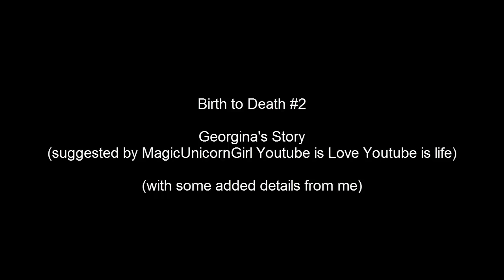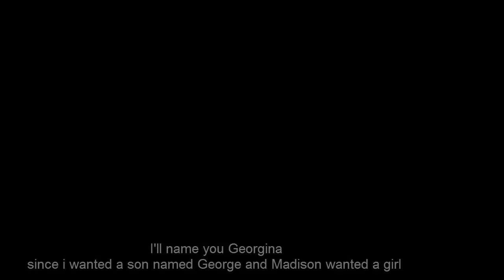Birth to Death #2|Georginas Story|Sims 4 Machinima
~*~*~*~*~*~OPEN ME~*~*~*~*~*~

Nothing happened to the father, he's still in the game. same with ayano/yandere chan she's still in the game

Also part 2 is gonna come out some day when I come back
MagicUnicornGirl YouTube is love YouTube is life Suggestion:

Simla If you do another one (which I would love) can you do it about a girl named Georgina whose mom died at childbirth and she ran away from home when she was a child and then she got raised by a rich family. She was popular at high school and in a gang of mean girls. She died as a teen by getting trapped and drowned in the school swimming pool.
with some added details from me to spice it up even more.

I hope you all enjoyed this video! Thank you and bye-bye!

Sorry i didn't upload all week, i had no internet then was grounded from computer (oops i'm not supposed to be on this)but heres another birth to death i spent like a week on it idk but i like it.

I get My objects from her cc packs

i get (some not all) hair from
~MissParaply Hair

some cute cc from
~Pastel sims

AMAZING YOUTUBER WHO DOES CC FINDS

where i get my yandere sims cc

~*~*~*~Music~*~*~*~*

This video uses
"cute" &" little idea" "romantic" & "November"

 Know Better (feat. Mister Blonde) - JayKode  - Nations LLC

Yandere simulator "heartbroken theme" and "insanity music"
~*~*~*Actors and/or Friends*~*~*~

~*~*~*Channel Credits*~*~*~

Intro made by banjo

~*~*~*Channel Info*~*~*~

~Owner: Simla

~*~*~*Any Questions?*~*~*~

~Comment, I try to answer everyones comment!

~Private message, I will try and check to answer your question.

~*~*~*Extra Info*~*~*~

And Tumblr I reblog Sims cc and kawaii things